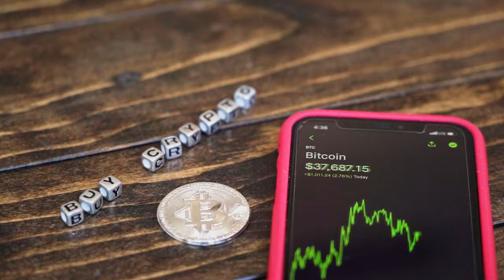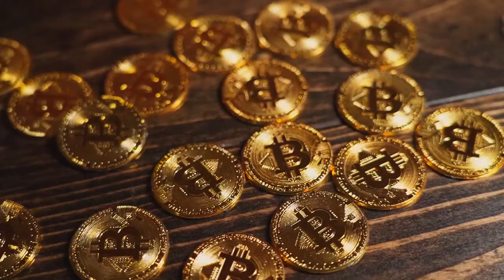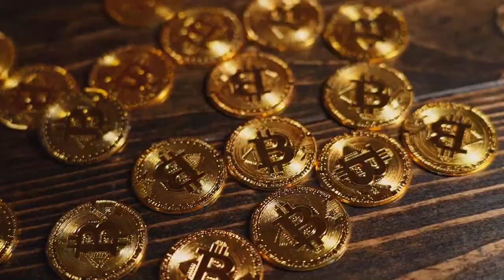✔️ Cameron Winklevoss steps down from Geminis European board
Despite the shift, Cameron and Tyler Winklevoss continue to run the cryptocurrency exchanges global operations.